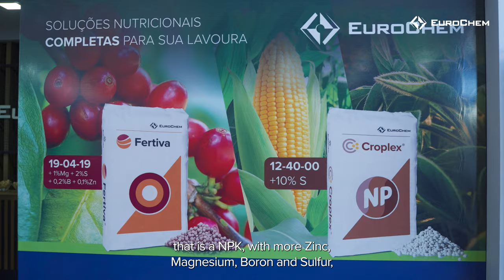EuroChem at EXPOCAFE 2024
On 4-6 June 2024, EuroChem participated at Expocafé in Minas Gerais, Brazil. This event with over 100 companies and 20,000 people participating is traditionally focused on Brazilian coffee farming and new technologies in the segment.

Our team presented EuroChem’s fertiliser portfolio and special blends for coffee growing, including Fertiva 19-04-19.